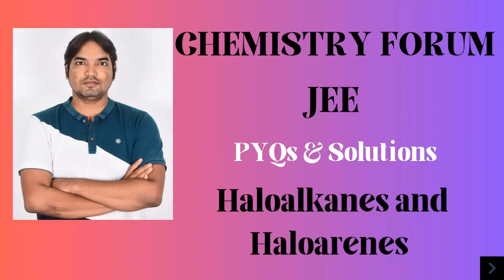24th January,2023 |JEE Mains|Morning shift ||PYQs||Chemistry forum |JEE HALOALKANES AND HALOARENES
JEE PYQs HALOALKANES AND HALOARENES